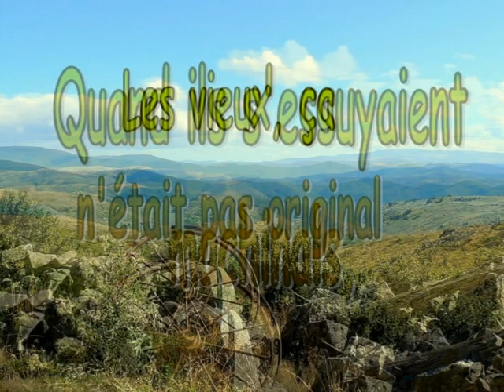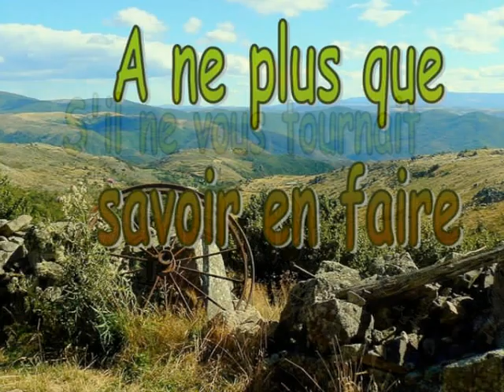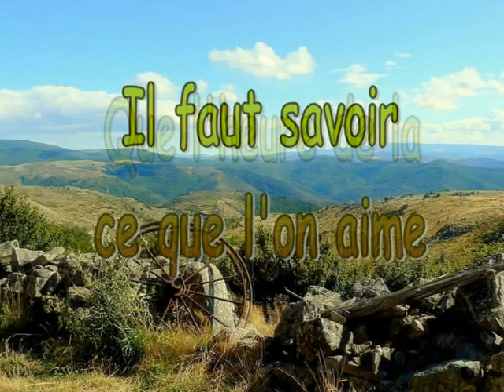La montagne (Cover Bernard Pialat))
Pourtant que la montagne est belle, Yet the mountain is beautiful,
Aujourd'hui une reprise de Ferrat, Today a cover, Merci pour le partage, Thank for sharing